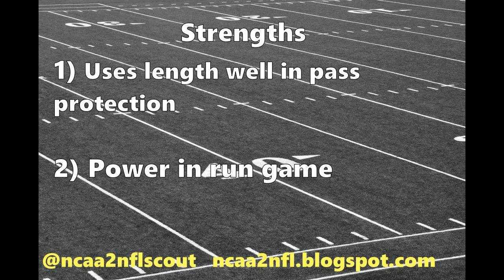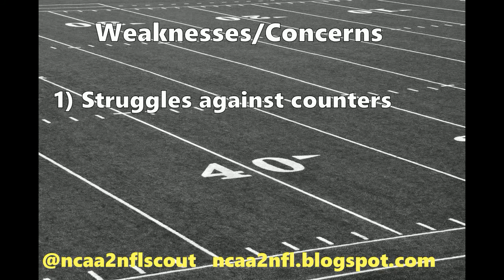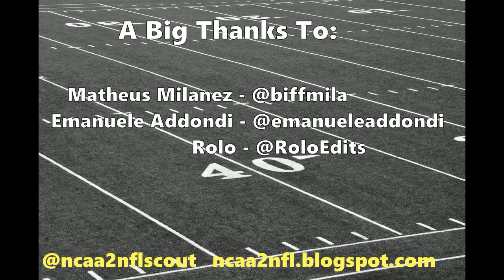Conor McDermott Scouting Report - LT UCLA #68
Strengths and weaknesses of UCLA LT Conor McDermott.